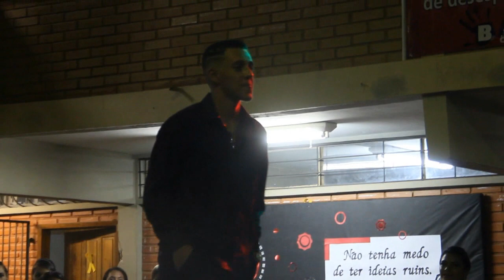Desfile do Garoto e Garota hauy 2018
Nós acompanhamos o desfile para escolher o Garoto e Garota Hauy 2018, que aconteceu na escola estadual Hauy Petruceli Mayrink, em santa Maria do Suaçuí.

CRÉDITOS:

reportagem:
FELLYP BERNARDES
imagens:
RONALDO ROCHA
FELLYP BERNARDES
edição:
FELLYP BERNARDES